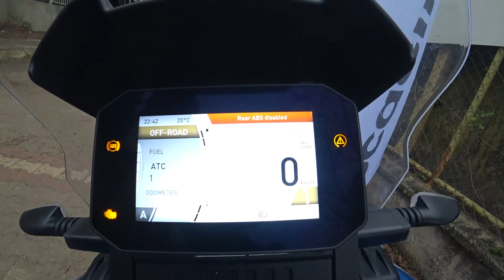APRİLLA TUAREG 660 İNCELEME TEST SÜRÜŞÜ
Kocaeli Kaya Motor un düzenledıgı test sürüş gunünde Aprilla Tuareg 660 inceledik